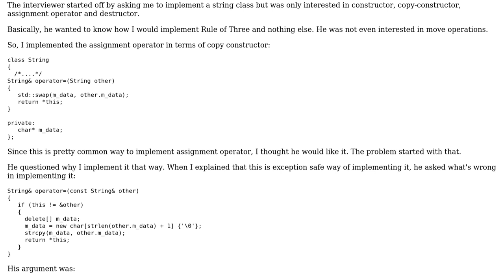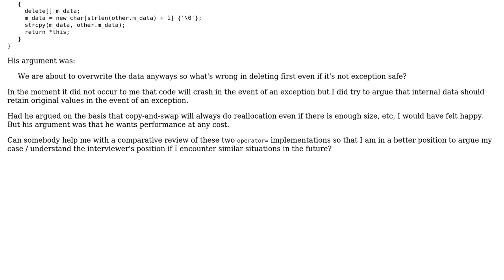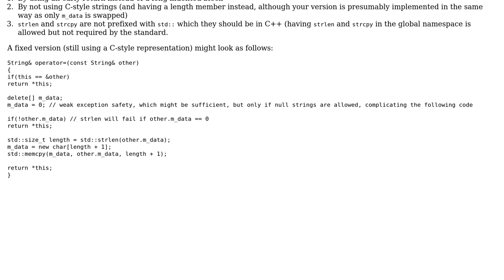Code Review: Implementing a string class in C++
With thanks & praise to God, and with thanks to the many people who have made this project possible! | Content (except music & images) licensed under CC BY-SA | Music | Images & others | With thanks to user Joe user Jagannath user 200_success and the Stack Exchange Network Trademarks are property of their respective owners. You are responsible for your own actions.